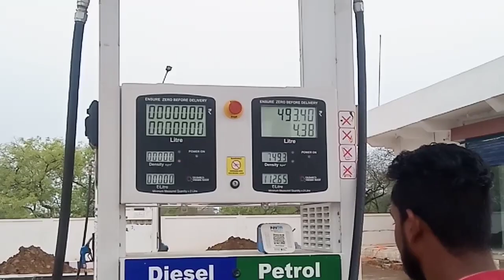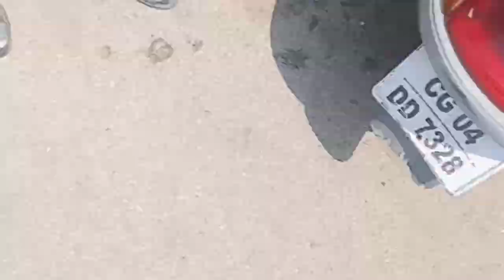आज 100 किलोमिटर दूर | तय करना है | Scooty Se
आज 100 किलोमिटर दूर | तय करना है | Scooty Se |  @Motilal Jangde